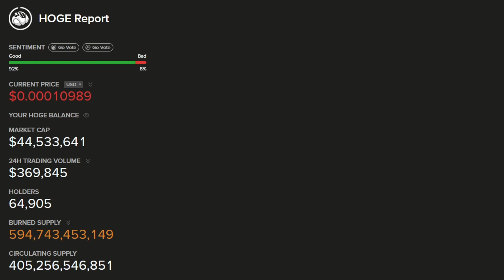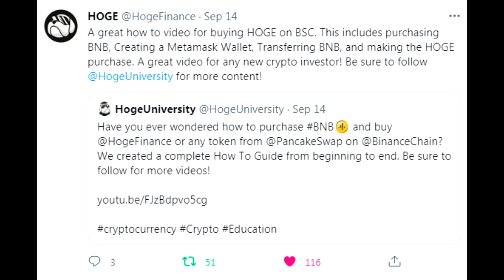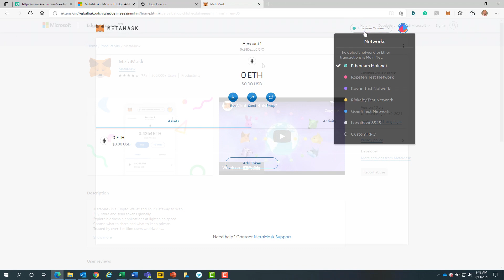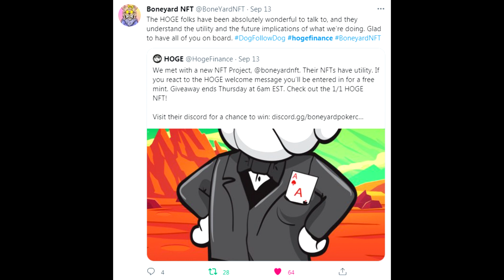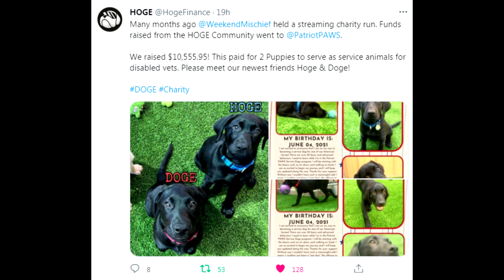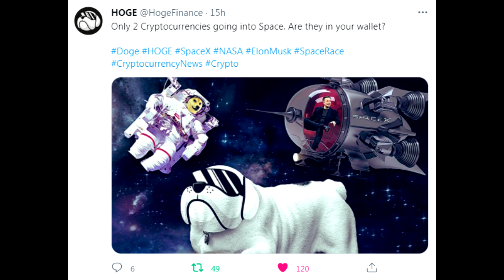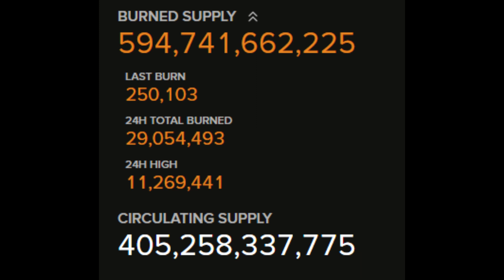Hoge On Bitcoin News + Boneyard NFT Partnership! $Hoge Finance Updates / News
$Hoge working with DeFi Angels, with a sponsored article on Bitcoin News! Hoge University drops a complete tutorial on how to setup Metamask with BSC, purchasing BNB, and sending over the BEP-20 tokens to the wallet and purchasing Hogecoin on Pancakeswap! "More Bridges coming" says Marketing, a fabulous partnership with Boneyard NFT, philanthropy, plus Hoge and Doge in Space? Finishing with the burn, enjoy!

0x4d2Bbe9206d6587C937cc7Beb14117db7bcBaC28

Timestamps:
0:47 - Hoge on Bitcoin News
1:36 - Hoge University PancakeSwap Tutorial
2:39 - More Bridges Coming
3:10 - Hoge x Boneyard NFT Partnership
4:12 - Hoge Philanthropy
5:09 - Hoge Finance In Space?
5:50 - Burn, Daily Volume